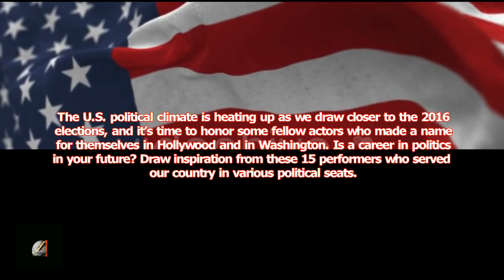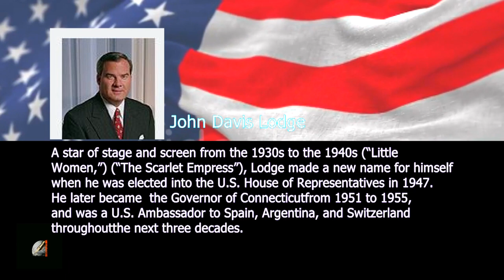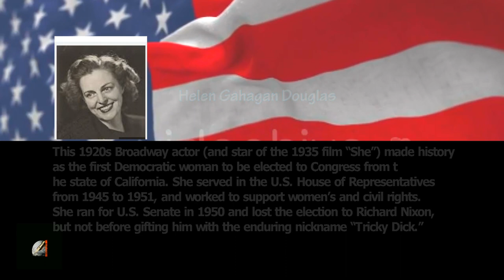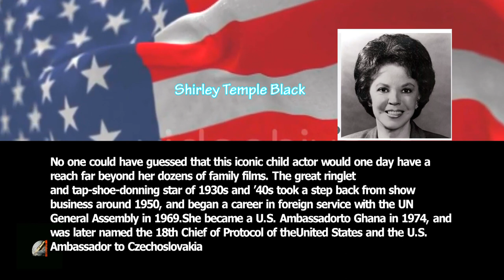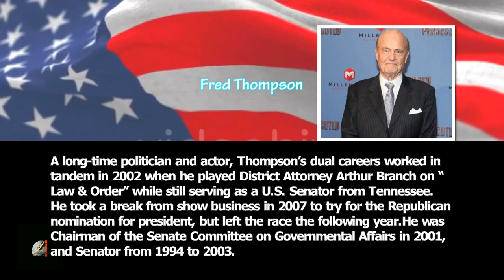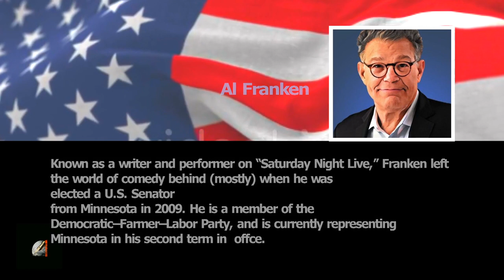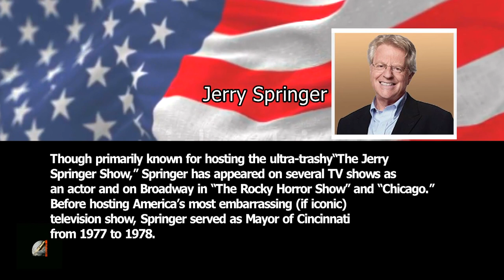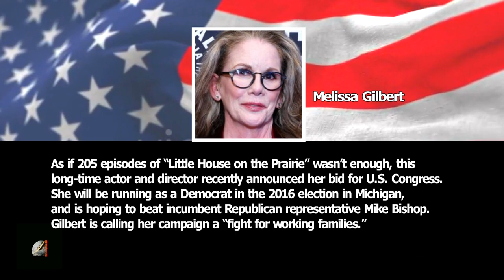actors politicians .Actors Reagan John Davis help people learn some video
actors famous actors from different countries, famous actors death, famous actors auditions, famous actors fall in love with simple girl, famous actors who can actually sing, famous actors in Thailand, famous actors tik tok, famous actors of America, famous actors 2022, famous actors in hollywoodHi everyone, George Murphy .Helen Gahagan Douglas Fred Grandy Ben Jones Shirley Temple Black Arnold Schwarzenegger,Al Franken,
Jesse Ventura.Jerry SpringerMelissa Gilbert

 I hope you find something useful welcome to the channel ,your way to Success the channel is a project to help people learn about education Motivational Quotes To Inspire  other's Documentary Content created channel ( Sajjad Ahmed )  in the aim to develop the way we think about ourselves, other people and the world around us.

We have other social media and , but the purpose of this YouTube channel, alongside our growing community, Our goal is to share high quality  as clearly as possible, and help people learn some video  education  Motivational Quotes
help with of mind, happiness,  constructive outlook on life
The content we provide is  for educational Motivational Quotes  and inspirational purposes.